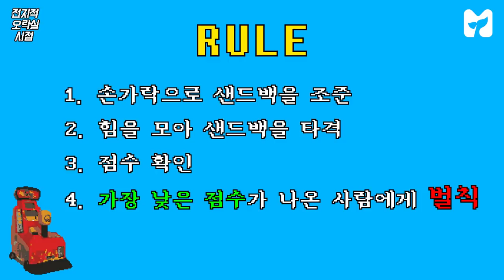몬스타엑스(MONSTA X) 전지적오락실시점 《방언니》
가요대전 대기실에서 일어난 우당탕탕 손가락 펀치 배틀
게임하랬더니 기계 뿌시고간 몬스타엑스...헤프닝 오케오케.
오늘부로 MX 오락실단 해체!!!